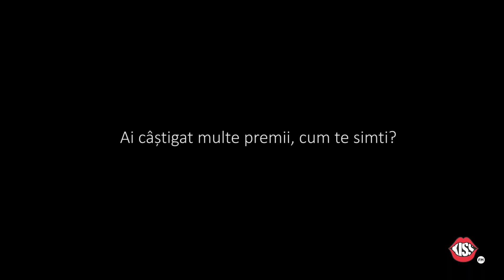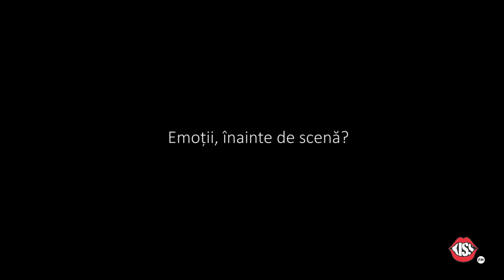Conferinta de presă Kungs la Neversea 2018